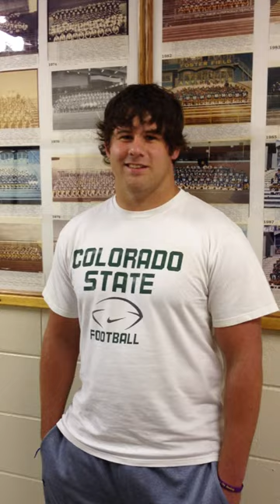Justin Swedburg interview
Interview with senior middle linebacker, Justin Swedburd, from the University of Nebraska at Kearney football team. Go Lopers!